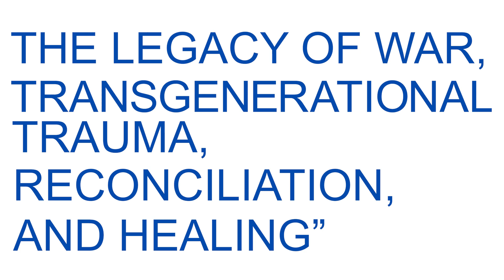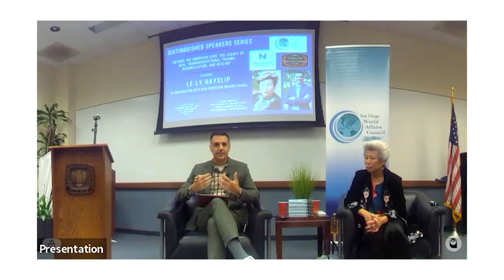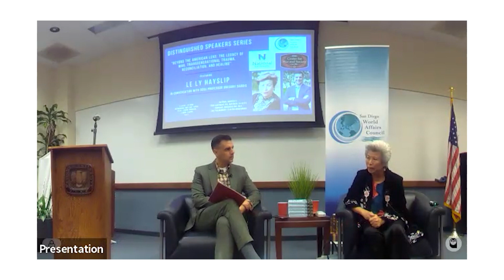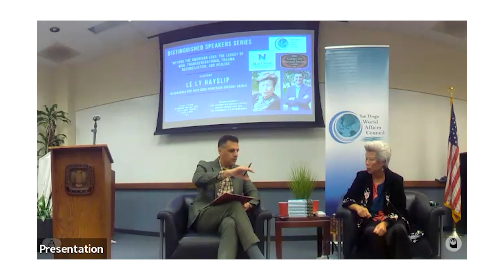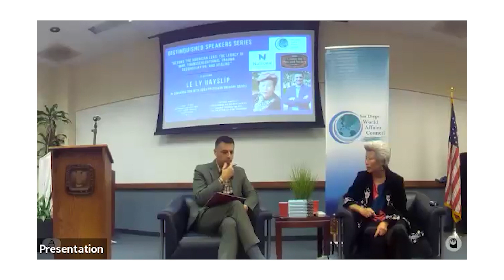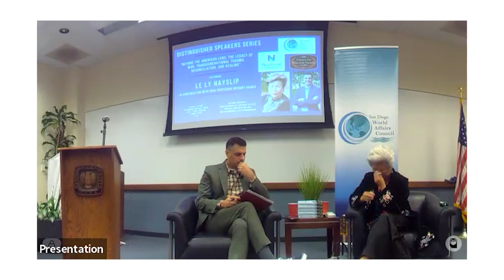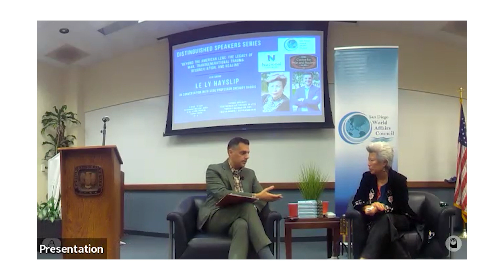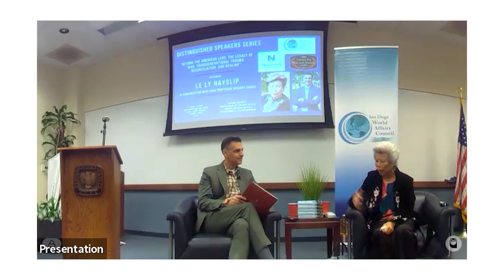SDWAC Presents: Le Ly Hayslip - "Beyond the American Lens''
The San Diego World Affairs Council presents the
Distinguished Speaker Series

Le Ly Hayslip

Presenting:
"Beyond the American Lens: The Legacy of War, Transgenerational Trauma, Reconciliation, and Healing''